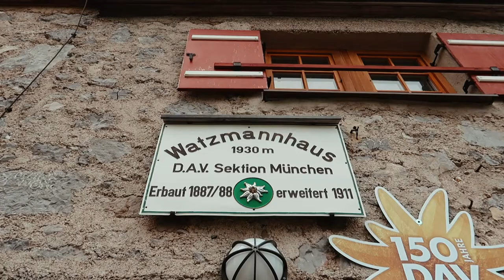Watzmann Ostwand - Berchtesgadener Weg von Freiluftleben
Watzmann Ostwand - klettere gemeinsam mit einem Bergführer durch den Berchtesgadener Weg. Für größtmögliche Sicherheit, bist nur du alleine mit einem ortsansässigen und erfahrenen Bergführer unterwegs.